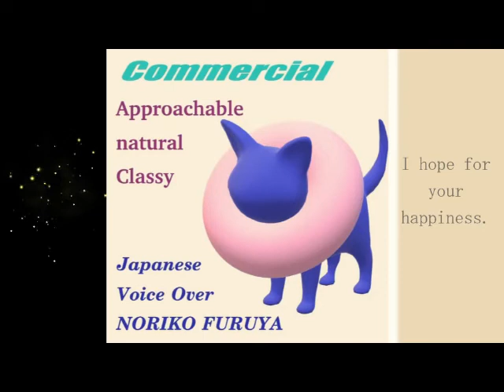Commercial---Japanese /Natural /Approachable /Classy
Japanese commercials for our Luxury crunch chocolate.
A classy lady introduces the products with a mischievous smile.

Vocal Characteristics
Language: Japanese
Classy, Natural, Approachable